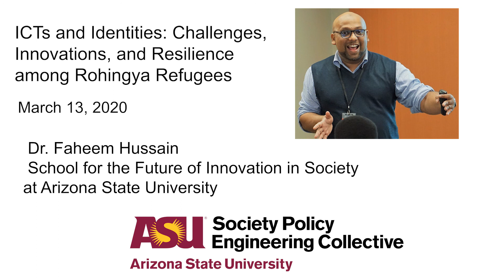ICTs and Identities Challenges, Innovations, and Resilience among Rohingya Refugees